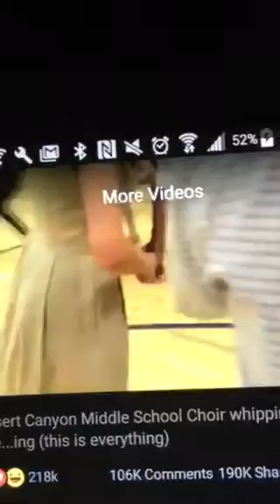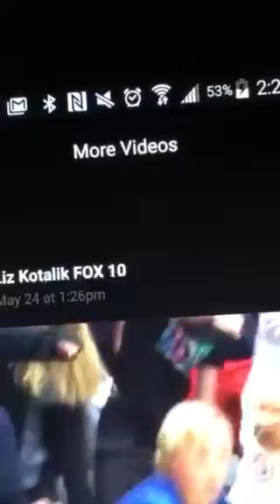Raising Racism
The raw reality of adults raising children to carry the vein of hatred. Here we have two schools. In the one children chant the the words echoed by Donald Trump "build that wall".  At another school children are just being children having fun singing "Watch me whip watch me Nae Nae!"  59.8 million adults known as voters supported one school and just as many TOOK a STAND and said we would rather our children sing and just be a kid than continue in hate.

Who is responsible for continuing to Raise Racism?
Hillary we still need you!